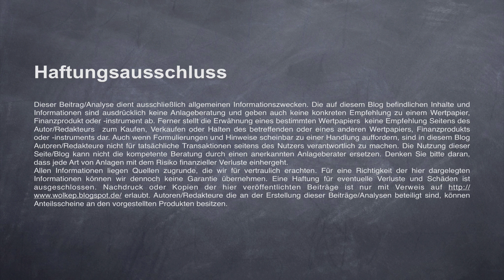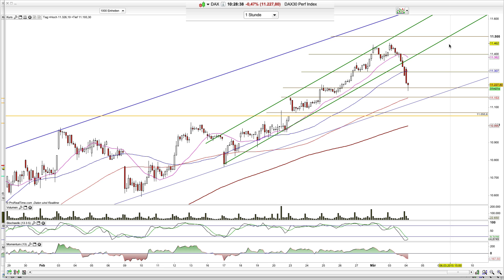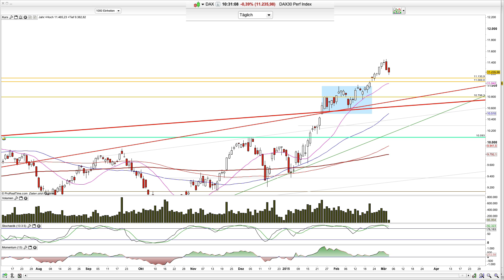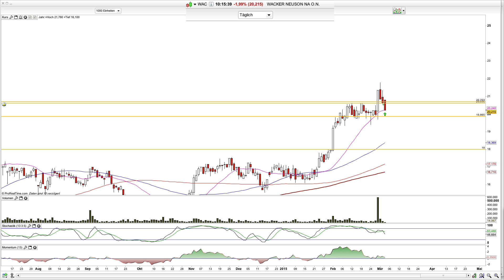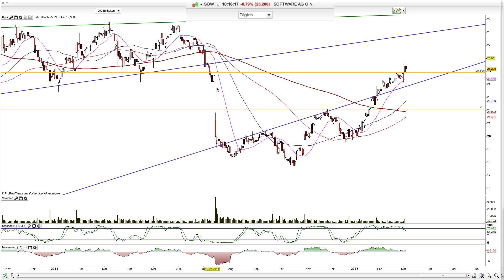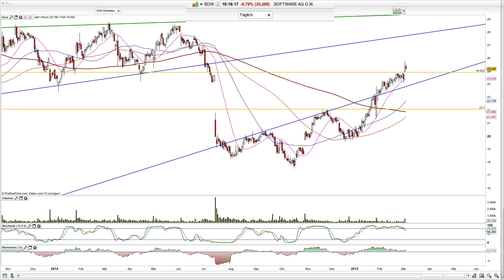Dax 2015-März-04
Dax im Pullback-Modus